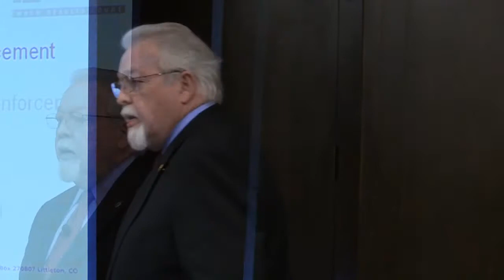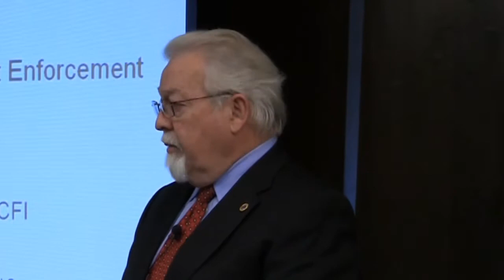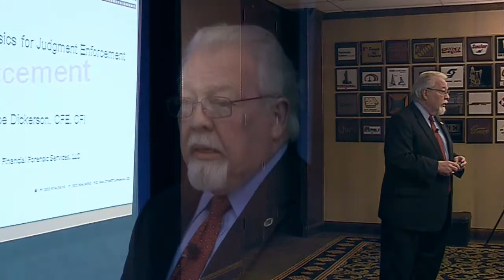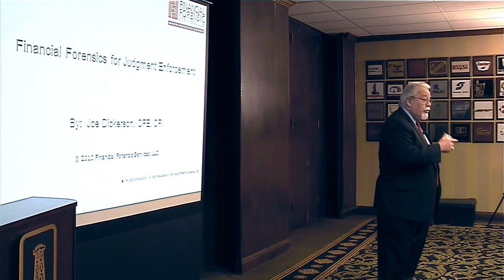Financial Forensic Solutions, LLC - Creditors, Predators & Thieves Part 1